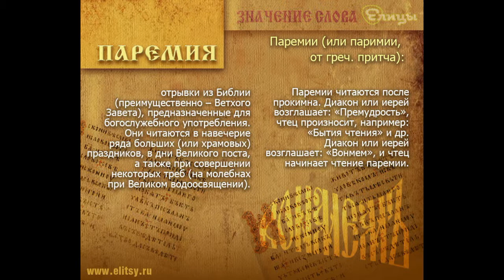Паремия Притчи Соломона